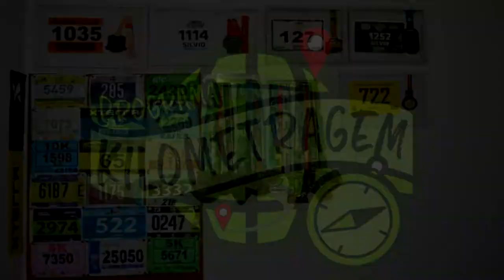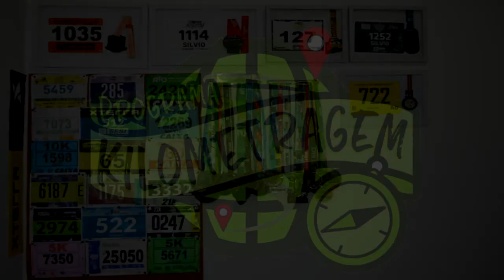Especial Meia Maratona Internacional do Rio - parte 3 - Como chegar nas Largadas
Faaaaaala corredores, tudo bem? Seguindo nossa série de dicas para a Meia Maratona Internacional do Rio de Janeiro, hoje vamos falar como chegar nas largadas das provas de 5km e 21km.